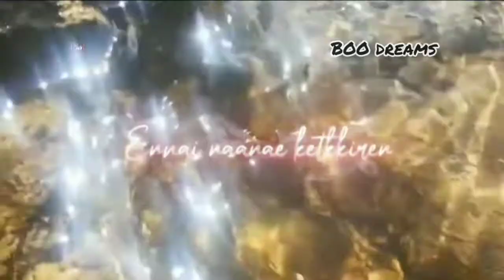New trending nature watsapp status song